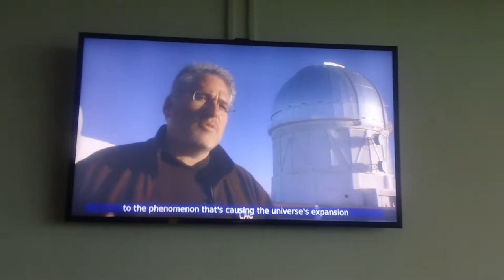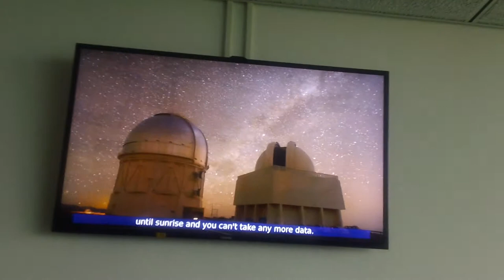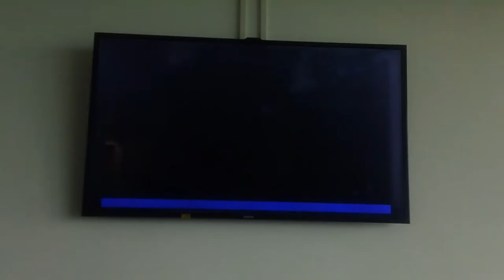MAH00005 2013-07-31 Fermi Lab, Dark Energy, Batavia, Illinois, U.S.A.